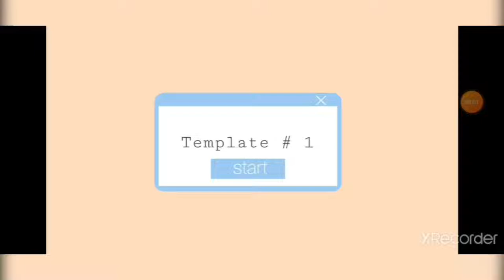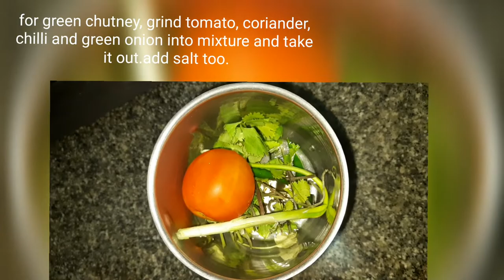Potato basket chat I Adhya multi vlogger I